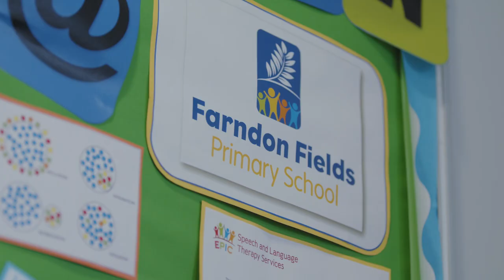Short Version - Digital Champion Tri Partnership Programme, Amey & Discovery Trust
Utilising our Stakeholder relationships to transfer apprenticeship levy funding from large organisations back into the heart of education at Discovery Trust.Enabling Discovery Trust to enhance & build on their current digital journey for their staff through Primary Goal's Digital Champion programme which in turn allows the pupils firsthand knowledge & a more sustainable & futuristic way of learning.